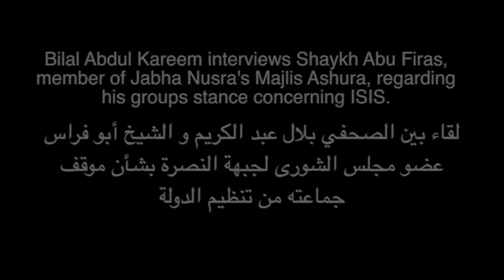1 of 3 Bilal Abdul Kareem Interviews Jabha Nusra Shura Member Abu Firas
On the Ground News' Bilal Abdul Kareem interviews Shaykh Abu Firas,
member of Jabha Nusra's Majlis Ashura, regarding
his groups stance concerning ISIS.